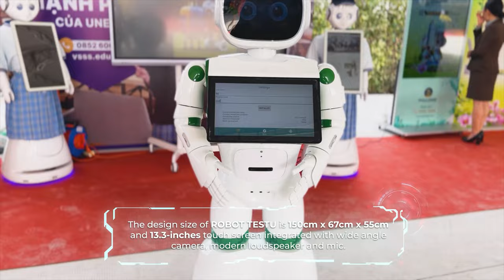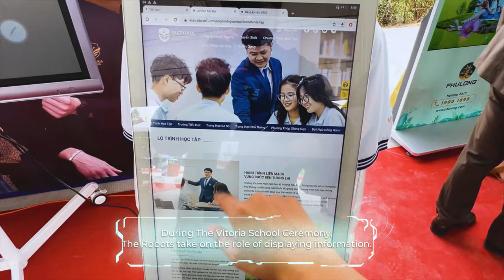[ALTA MEDIA] ROBOT TESTU AT THE OPENING CEREMONY OF VICTORIA SCHOOL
ROBOT TESTU made by ALTA MEDIA became a unique and creative point for The Opening Ceremony of Victoria International School. With optimized technology, The Robot can automatically recognize faces, and actively greet and interact with guests._#RobotTestu